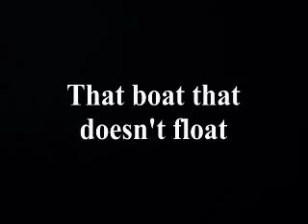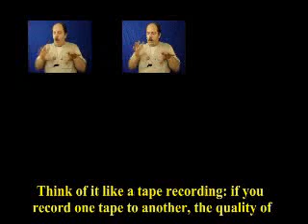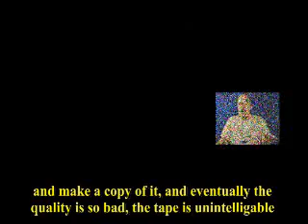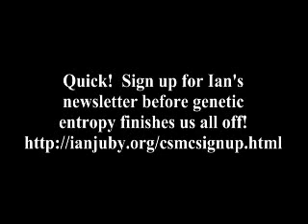Ian Juby on DNA Entrophy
Creationism: Ian Juby on DNA entrophy evidence.